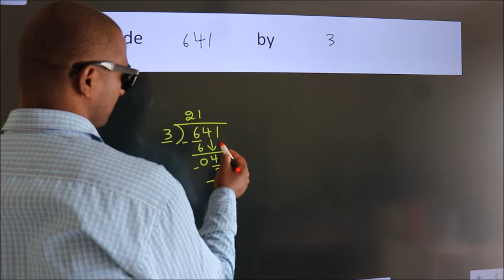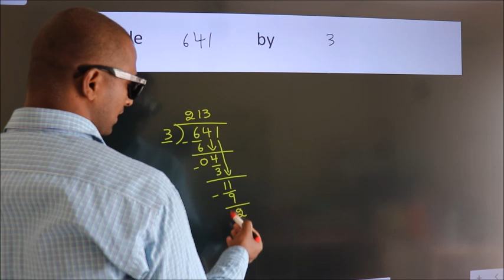Divide 641 by 3